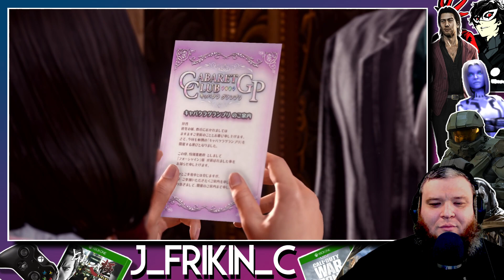Lets Play Yakuza Kiwami 2 part 2